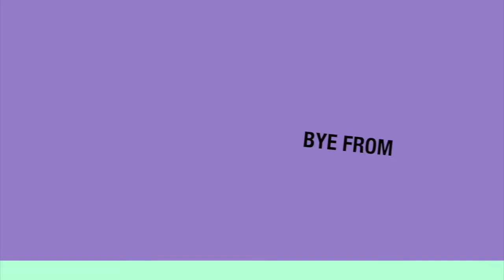WPC Digital SML 28/2/21